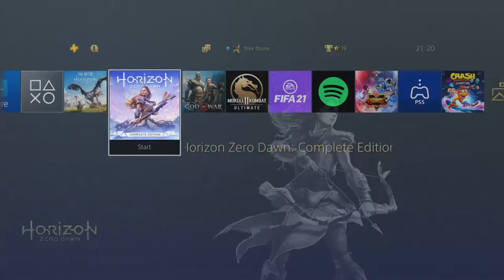Horizon Dawn - Part 1 ODD GRATA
Horizon Zero Dawn is a 2017 action role-playing game developed by Guerrilla Games and published by Sony Interactive Entertainment. The plot follows Aloy, a young hunter in a world overrun by machines, who sets out to uncover her past. The player uses ranged weapons, a spear, and stealth to combat mechanical creatures and other enemy forces. A skill tree provides the player with new abilities and bonuses. The player can explore the open world to discover locations and take on side quests. It was released for the PlayStation 4 in 2017 and Microsoft Windows in 2020.

Horizon Zero Dawn is Guerrilla Games' first intellectual property since Killzone in 2004 and its first role-playing game. Development began in 2011 after the completion of Killzone 3, with director Mathijs de Jonge considering it the riskiest idea pitched at the time. The game engine, Decima, was developed for Killzone Shadow Fall and altered for Horizon Zero Dawn. Being set in a post-apocalyptic setting, anthropologists were consulted to authenticate the world's decay over a millennium. The soundtrack was led by composer Joris de Man, featuring contributions from The Flight.

Horizon Zero Dawn was praised by critics for its open world, story, visuals, combat, characterisation, and the performance of voice actress Ashly Burch; however, the dialogue, melee combat, and character models received some criticism. The game won numerous awards and sold over 10 million copies by February 2019, making it one of the best-selling PlayStation 4 games. An expansion, The Frozen Wilds, was released in November 2017. A sequel, Horizon Forbidden West, is currently scheduled to be released for the PlayStation 4 and PlayStation 5 in 2021.